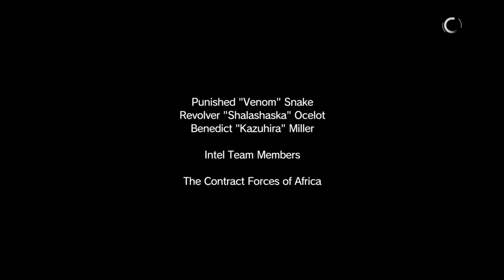[Raz Plays] METAL GEAR SOLID V: TPP [50]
Metal Gear Solid V: The Phantom Pain (Japanese: メタルギアソリッドV ファントムペイン Hepburn: Metaru Gia Soriddo Faibu Fantomu Pein?) is an open world action-adventure stealth video game developed by Kojima Productions, directed, designed, co-produced and co-written by Hideo Kojima for Microsoft Windows, PlayStation 3, PlayStation 4, Xbox 360 and Xbox One. The game is the eleventh canonical installment in the Metal Gear series and the fifth within the series' chronology. It serves as a sequel to Metal Gear Solid V: Ground Zeroes, and a continuation of the narrative established there and a prequel to the original Metal Gear game.